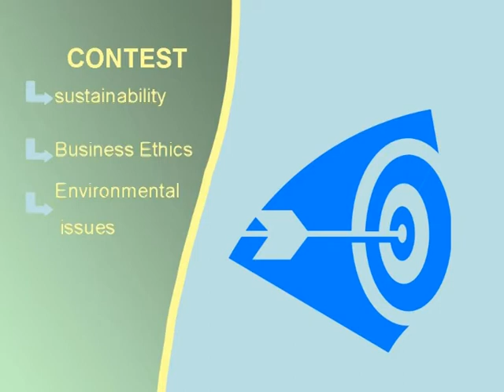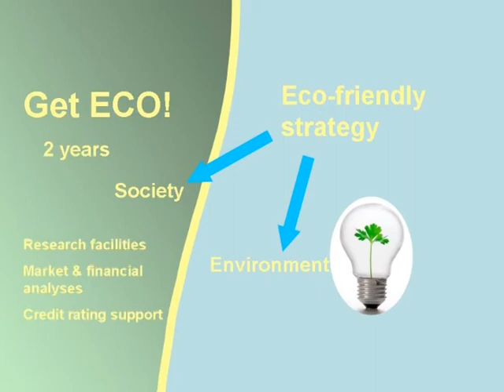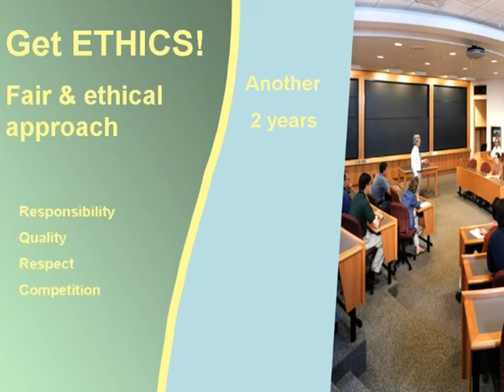[Challenge:Future] Get ECO! Get ETHICS! Get AWARDED!